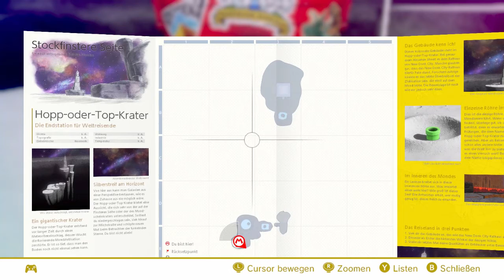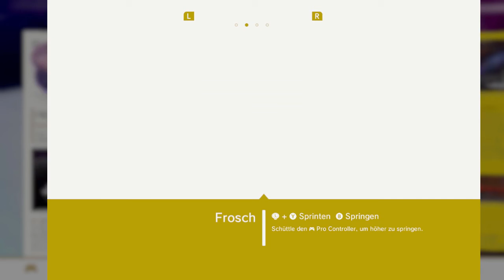Super Mario Odyssey - Gameplay - Part 68 - Das Ende eines tollen Abenteuers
Let's Play SUPER MARIO ODYSSEY Part 68: Das Ende eines tollen Abenteuers - gameplay - walkthrough - [Projekt Ende]

Hey schön das ihr es bis hier hin geschafft hab,
endliiiich.. Super Mario Odyssee ist am Start =D
Lasst uns gemeinsam durch die gigantische neue Welt des Mario-Universums gehen.

Ich freue mich schon darauf zu failen, sowie neue Entdeckungen zu machen =)

• Vollständiger Name: Super Mario Odyssey
• System: Nintendo Switch
• Deutschland-Release: 27. Oktober 2017
• Genre: 3D-Jump 'n' Run / Plattformer / Open World / Sandbox / Action-Adventure